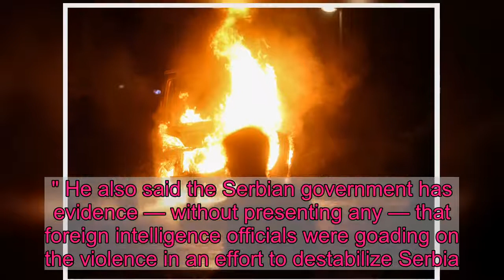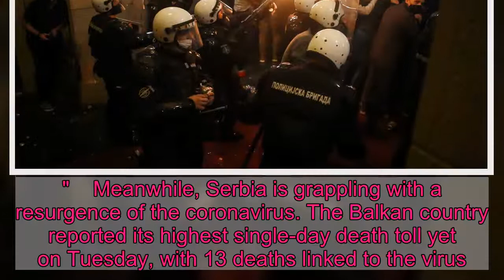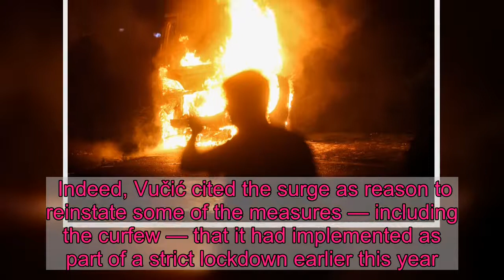Serbia Seems To Relent On Coronavirus Curfew After Violence Erupts In Belgrade